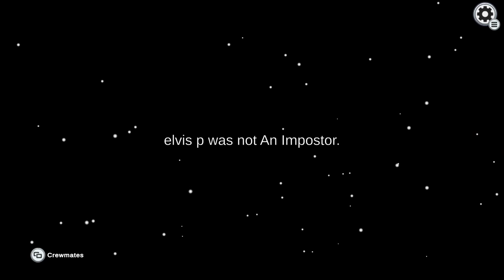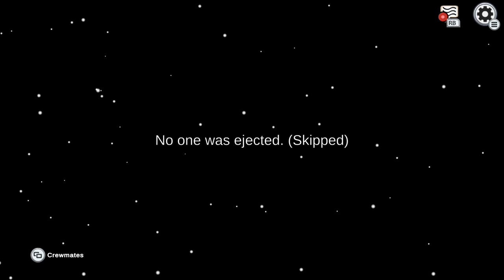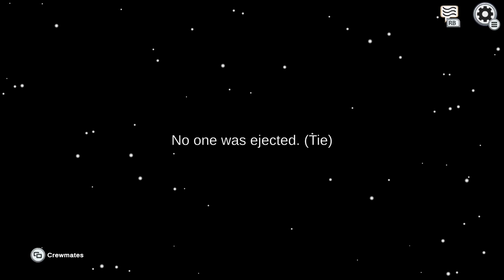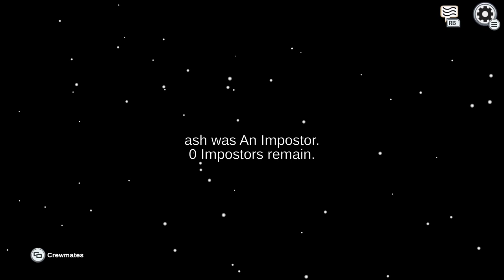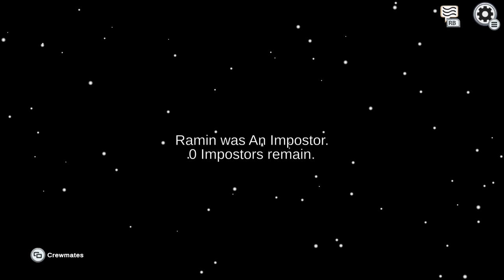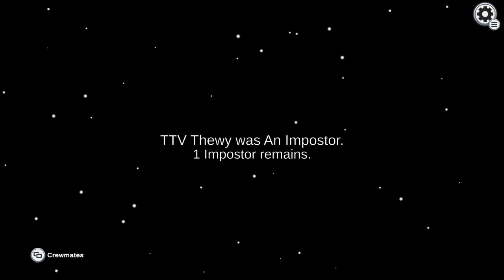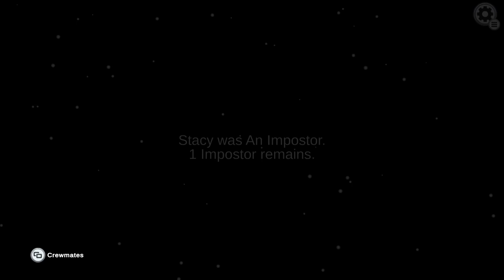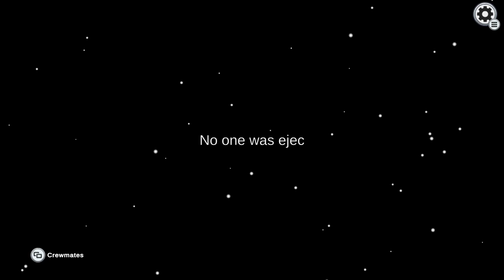Among us VODS game play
Snapchat: ttv_thewy76 hope you like the gameplay vids I make, if your wondering where or how I make my vids I stream on twitch from Xbox and then use the twitch website to upload my past streams/ vods to youtube, watch my stream every Saturday on twitch theirs a link in the description to my twitch, hope you like the gaming videos, if you miss the stream I always upload my streams on youtube so you don't miss out, gameplay, among us live chatting with viewers, someone in the game found me on twitch to see what happened, hope you liked the video, make sure to like and subscribe see u next time bye comment any video ideas u have for me to make and i will try to make the vids